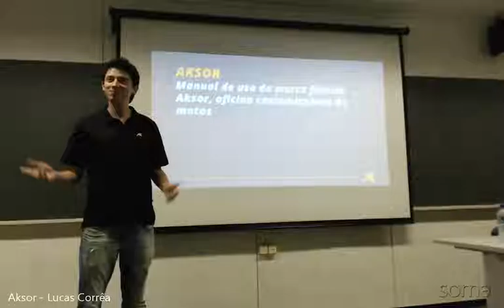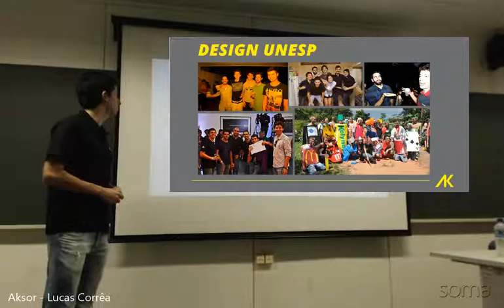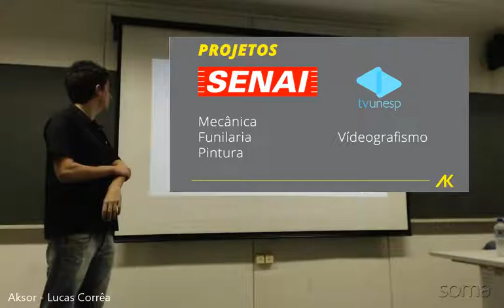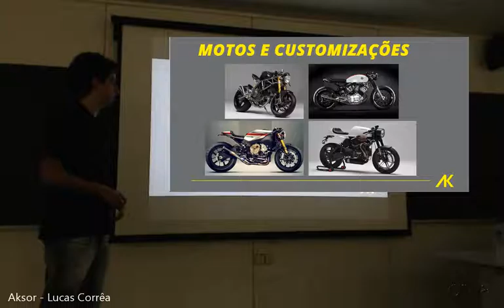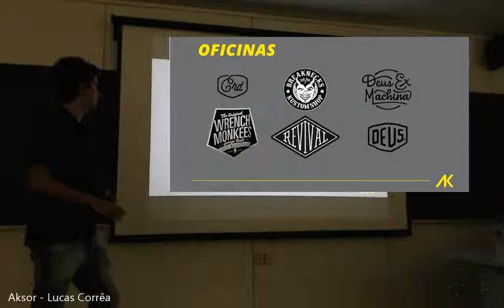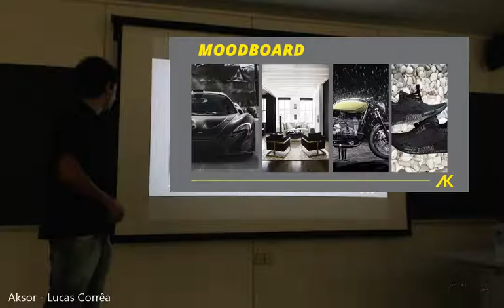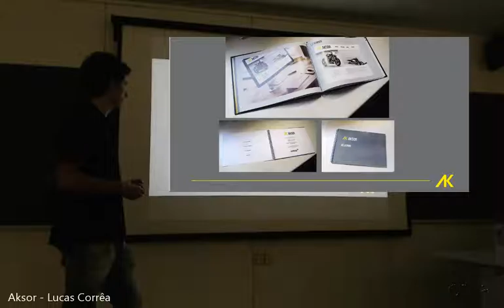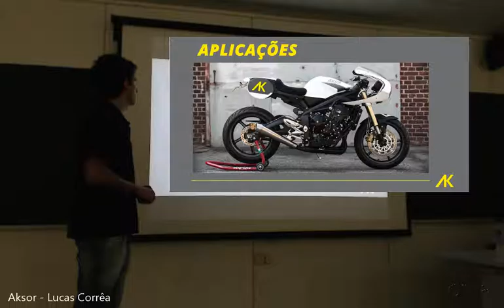Lucas Corrêa - Aksor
Trabalho de Conclusão de Curso de Lucas Corrêa, entitulado Aksor.

Aluno formado em Design Gráfico pela Universidade Estadual Paulista "Júlio de Mesquita Filho" (Unesp).

Realização: Projeto SOMA
Produção: Takeshi e Daniela Brüno.